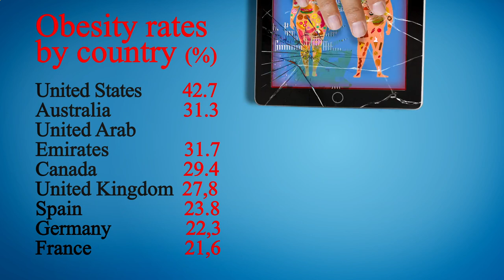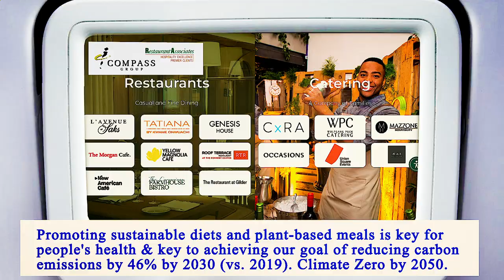Nearest Restaurant From Me Brooklyn 11203 NY, Kings County, New York, United States